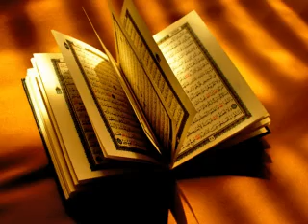JEB Stuart MSA 07-08 showcased '09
This is a slide show of the pictures for Jeb Stuart MSA. The pictures are from Ramadn, Iftar dinner, and from MIST. Please watch it, and comment on it. Enjoy!